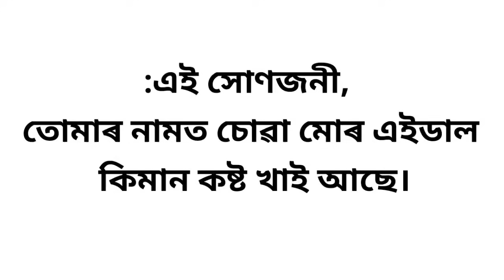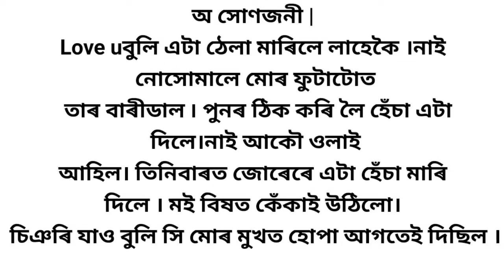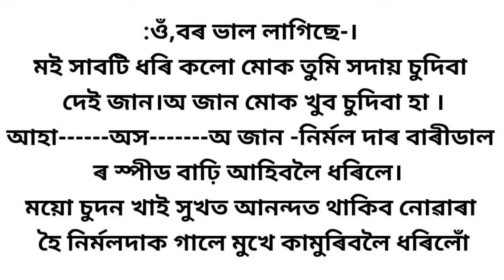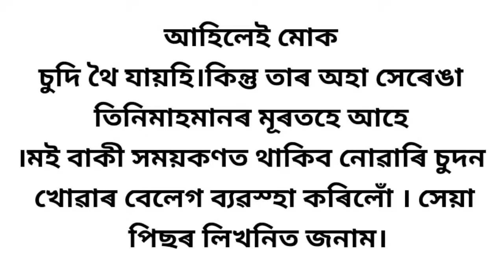Assamese gk story ।। Assamese story।। axomiya romantic gk story।।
_Your queries_

Assamese Gk
Gk Assamese

Assamese Gk
Assam gk
Assamese gk2022
Gk Assamese
Assamese quize
Gkassam
Assamese quiz2022
New gk video
Gk Hindi